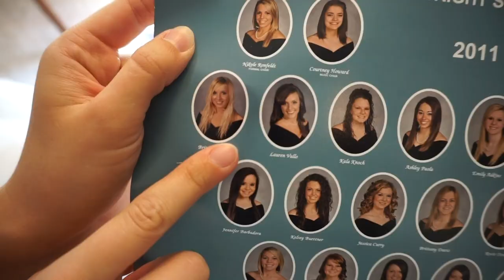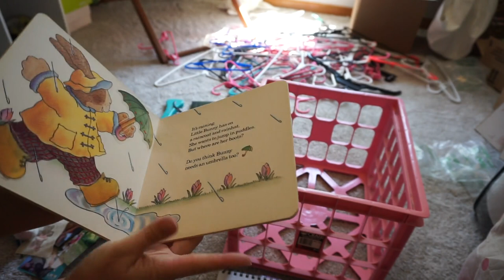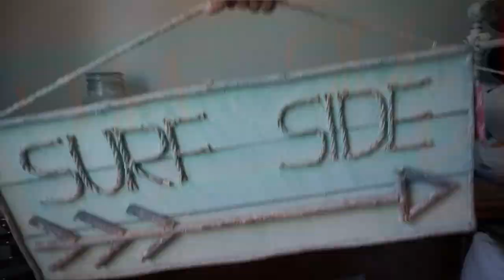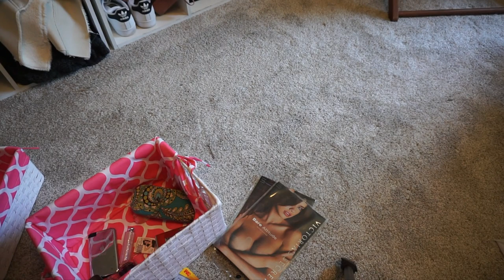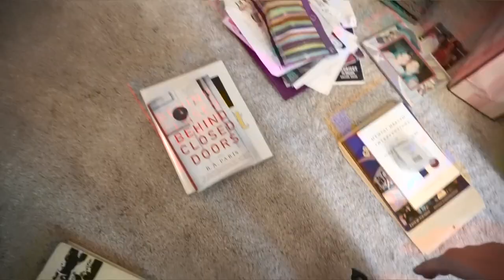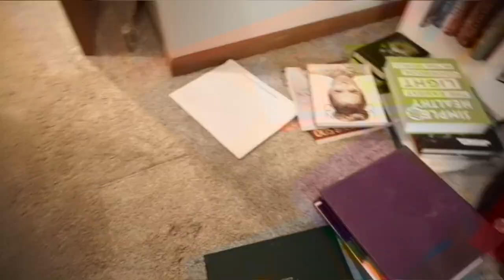EXTREME STORAGE BEDROOM DECLUTTER / / MY JOURNEY TO MINIMALISM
AHHHHHHHHH, FINALLY! Sorry it took so long to get up on my channel!!! I still have a bathroom declutter to come, as well as a storage closet declutter to do (but that may be a little longer down the line), because. I'M MOVING! So you know.. Got to really get down to the nitty gritty and declutter even more! Be on the lookout for even more little declutters added into the mix. Hope you enjoyed the video! I will get to a minimalist point someday, I know it. Just got to continue working towards it. :)

Ends August 3rd at Midnight
Open internationally
Be a subscriber and leave me a comment :) (can be about anything, but if you want direction you can make it fall themed)
Must be 18 or older - or have parental permission